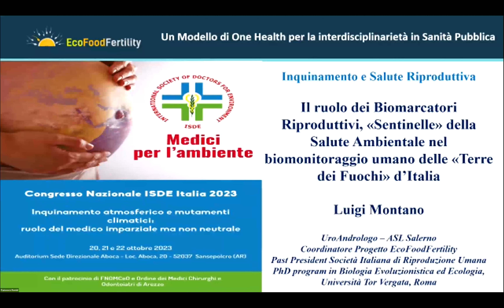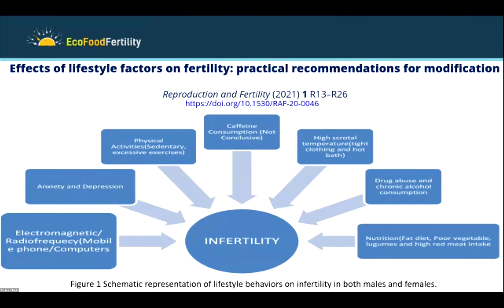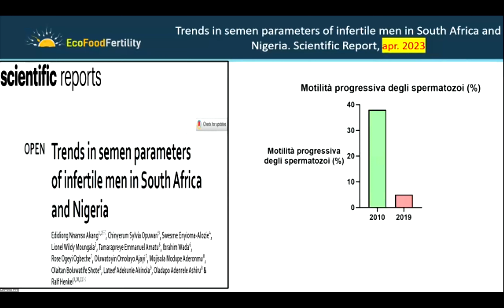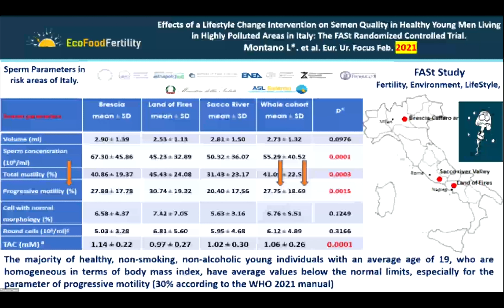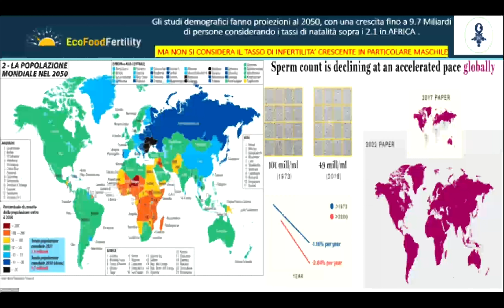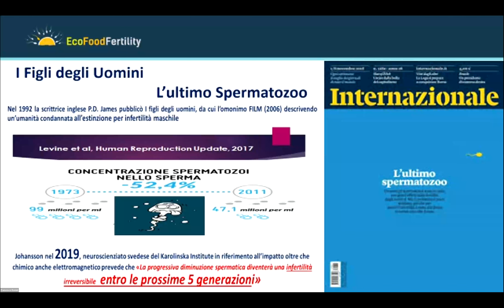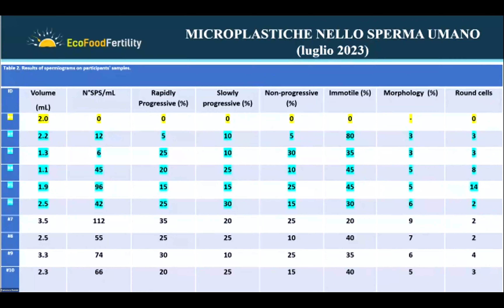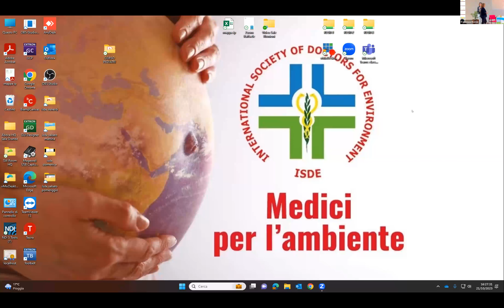Congresso ISDE 2023: Inquinamento e salute riproduttiva, Luigi Montano (SIRU)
Inquinamento e salute riproduttiva, Luigi Montano (Società Italiana della Riproduzione Umana - SIRU)